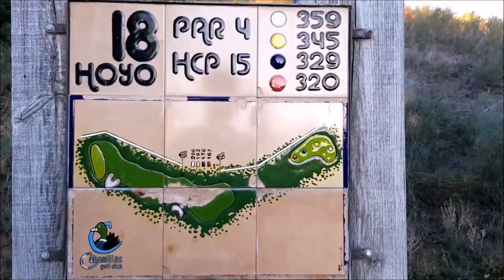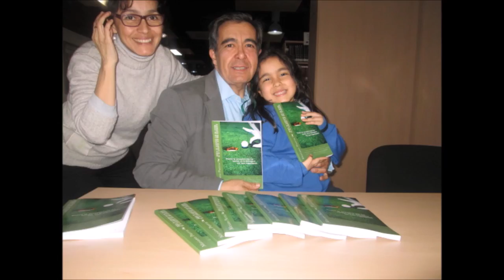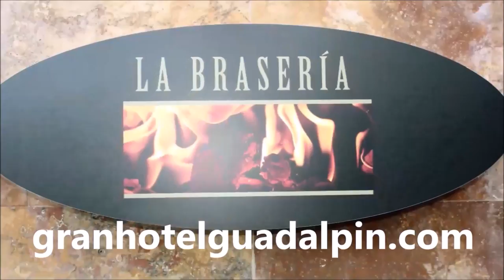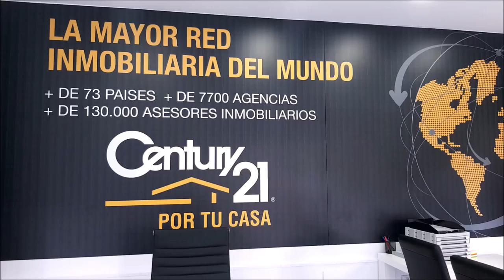n 57 TOMANDO EL APERITIVO CON MARIANO ANDRES PUERTA, CHEF Y GENERAL MANAGER F& B DIVISION WAFI DUBAI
Programa N 57 TOMANDO EL APERITIVO  CON MARIANO ANDRES PUERTA,GENERAL MANAGER F & B DIVISION en Wafi City, Dubai  junto a Mariano Puerta Director de COaching Golf Radio y TV . Un programa de  @CoachPuerta